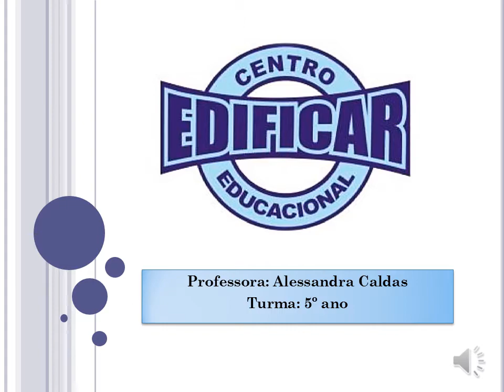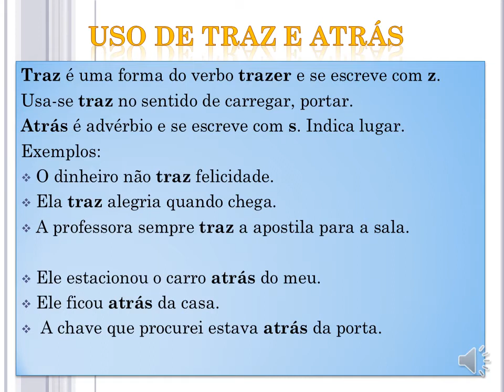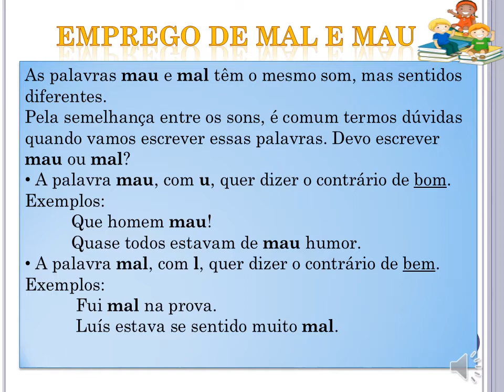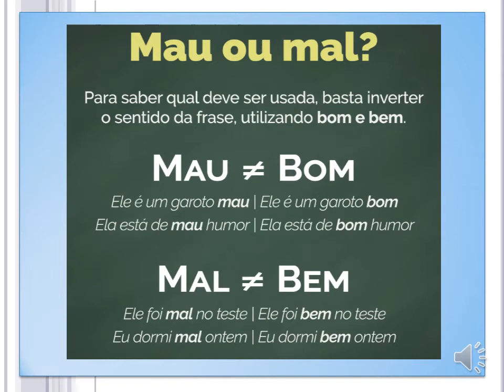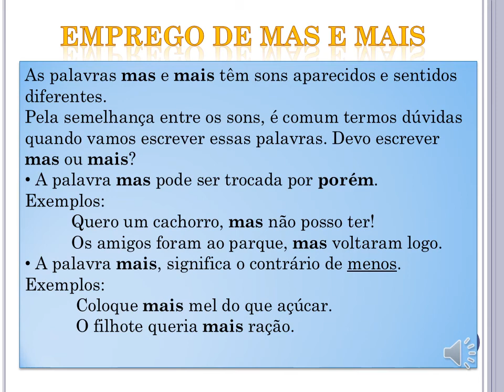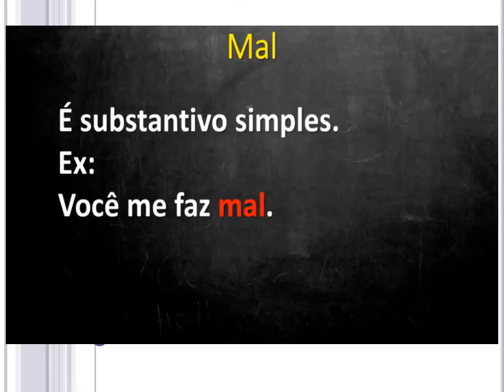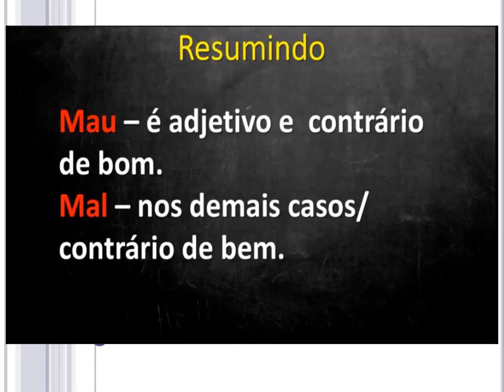Aula de Português, 5º ANO - 17/08/2020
Videoaula de Português para a turma do 5º Ano da professora Alessandra, 17/08/2020